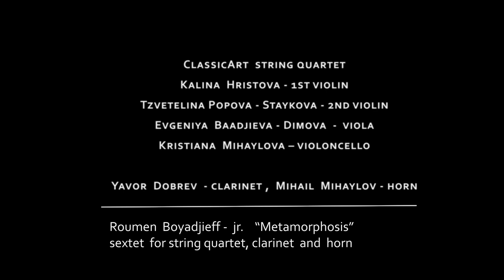Roumen Boyadjieff jr “Metamorphosis”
Koncert  ClassicArt  string  Quartet  and  Ensemble  -  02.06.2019                                    Bulgaria Chamber  Hall

sextet  for string quartet, clarinet  and  horn
Grotesque
Window
Escape

ClassicArt  string quartet
Kalina  Hristova - 1st violin
Tzvetelina Popova - Staykova - 2nd violin
Evgeniya  Baadjieva - Dimova  -  viola
Kristiana  Mihaylova – violoncello
Yavor  Dobrev  - clarinet ,  Mihail  Mihaylov - horn